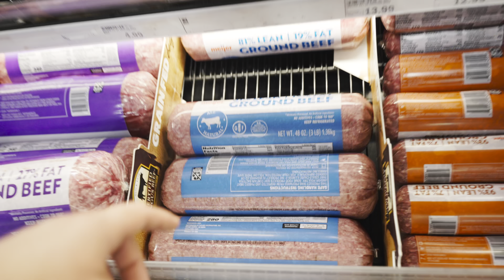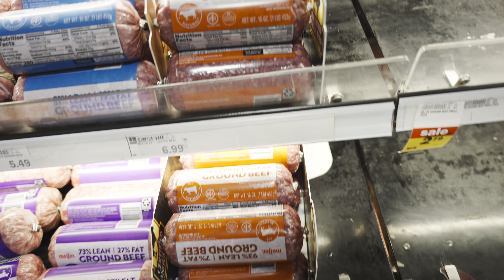Transform Your Body with This Pull Workout